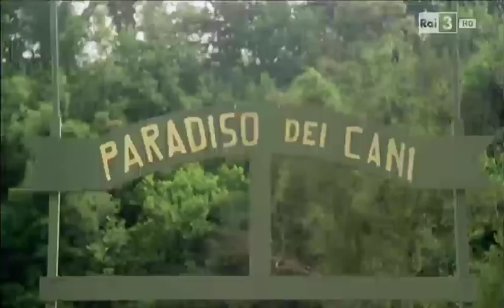C'era un castello con 40 cani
Ein ausschnit aus dem Film "Spatzi Fratzi und Co".